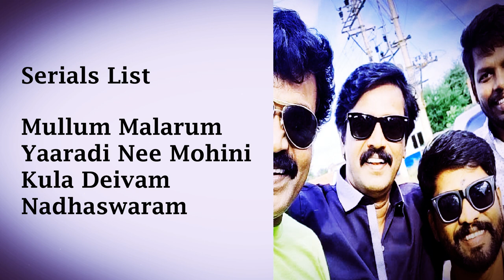Actor Munish Raja Biography | Age , wife , Family , Net Worth | Tamil @IdealPhotosession ​